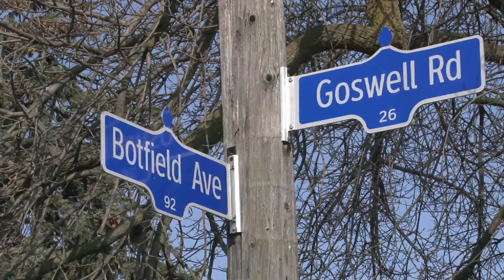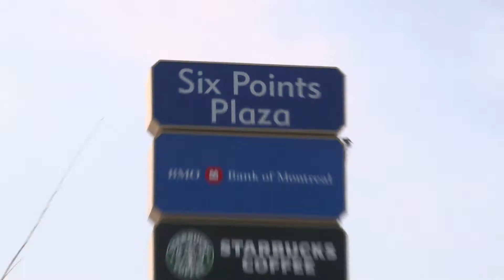95 Botfield Ave. Toronto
95 Botfield Ave. Toronto